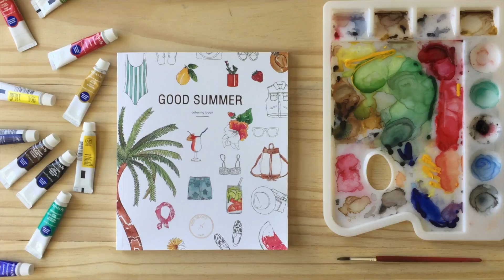Watercolor tutorial : Painting a summer flatlay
Watercolor tutorial on how to paint summer clothes and objects , using the Good Summer Coloring Book by Valeria Rienzi